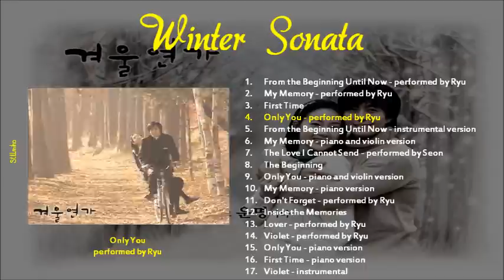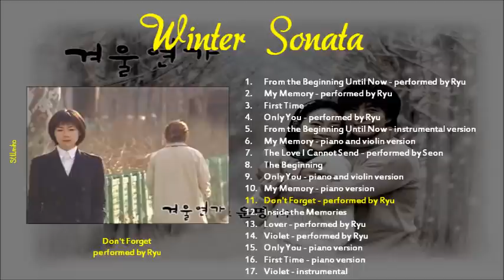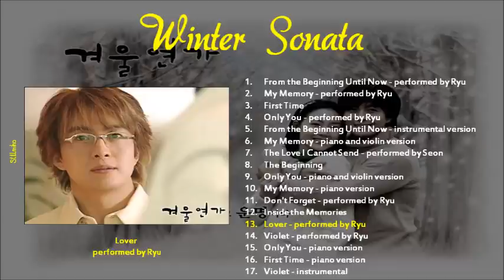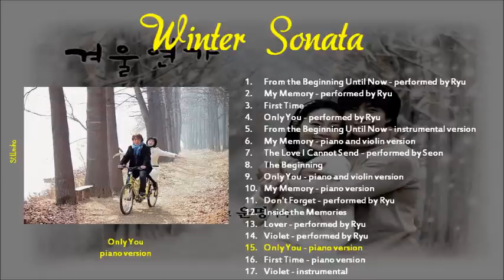WINTER SONATA OST FULL ALBUM (2002)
TRACKLIST :

00:00 From the Beginning Until Now - performed by Ryu
04:31 My Memory - performed by Ryu
08:41 First Time
12:01 Only You - performed by Ryu
16:11 From the Beginning Until Now - instrumental version
20:41 My Memory - piano and violin version
25:11 The Love I Cannot Send - performed by Seon
29:51 The Beginning
33:48 Only You - piano and violin version
38:08 My Memory - piano version
42:33 Don't Forget - performed by Ryu
46:33 Inside the Memories
50:58 Lover - performed by Ryu
55:23 Violet - performed by Ryu
1:00:08 Only You - piano version
1:04:28 First Time - piano version
1:07:53 Violet - instrumental

~stillmiho~